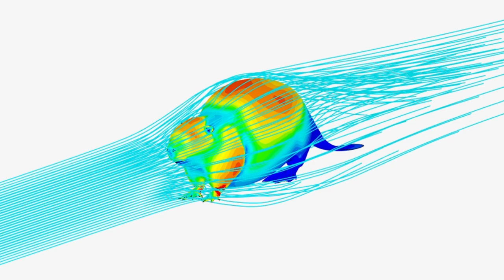Aerodynamics of a Beaver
See the aerodynamics of a beaver and be fascinated by this incredibly aerodynamic animal